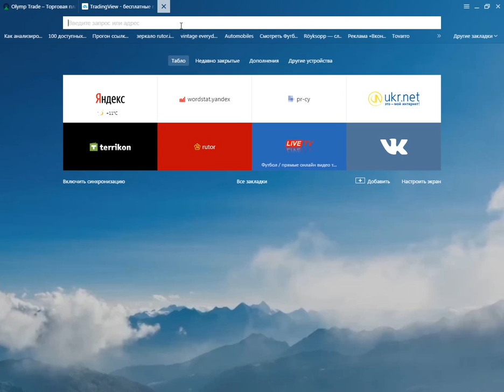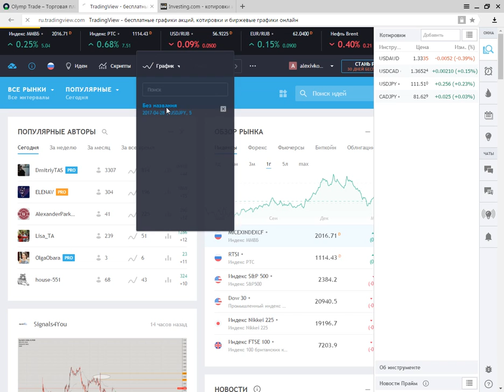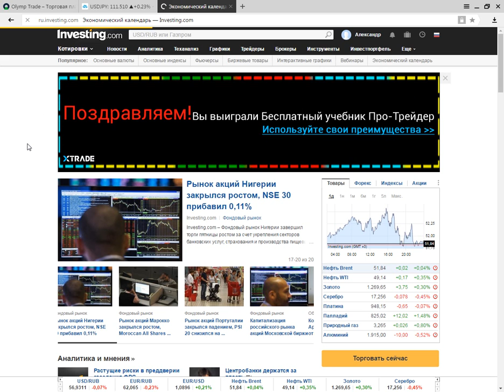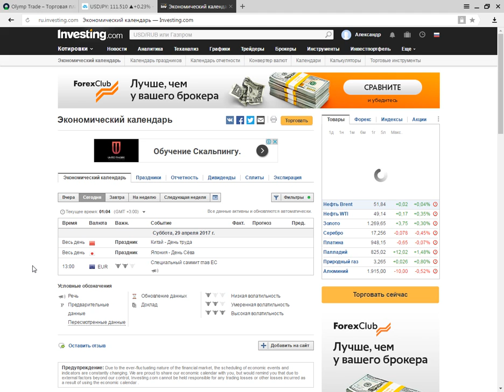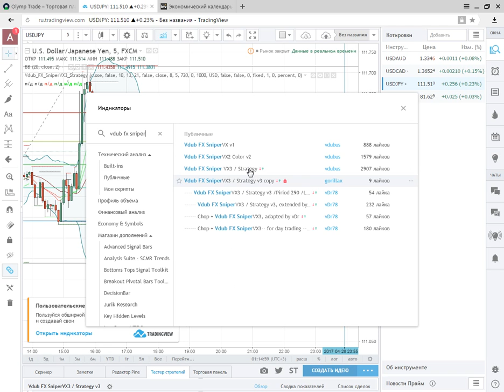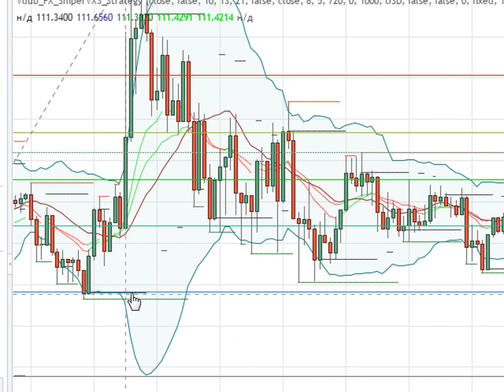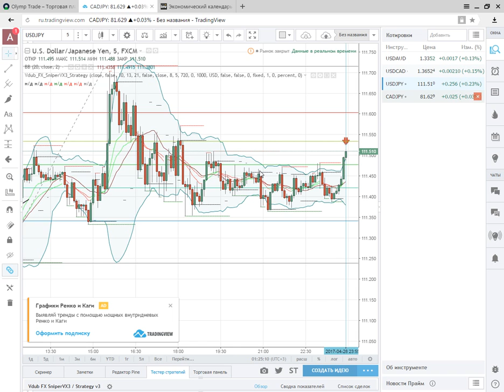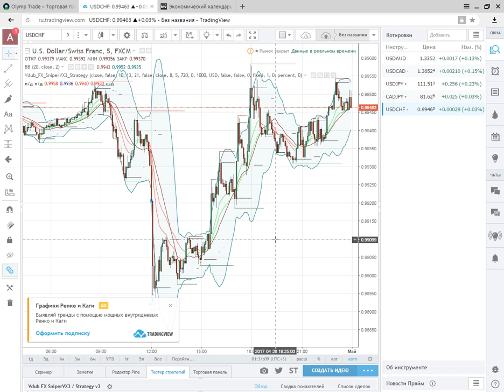Бинарные опционы. Теория и размышления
высказываю своё мнение по поводу работы на Форексе и делюсь важной инфой о том, как лучше работать на рынке.